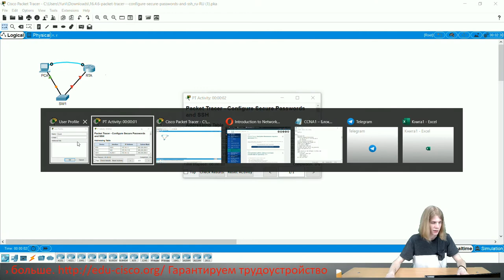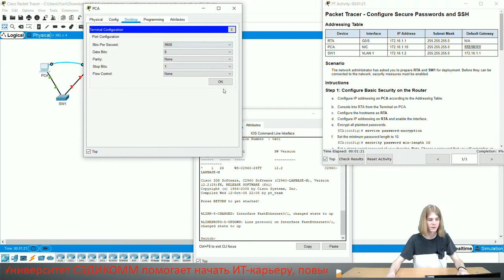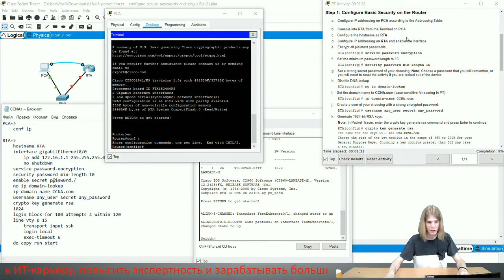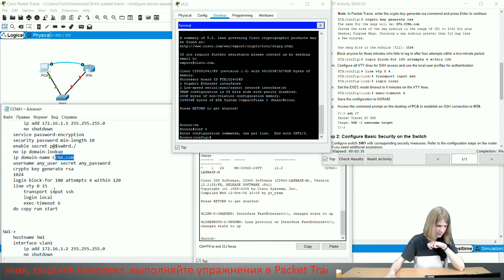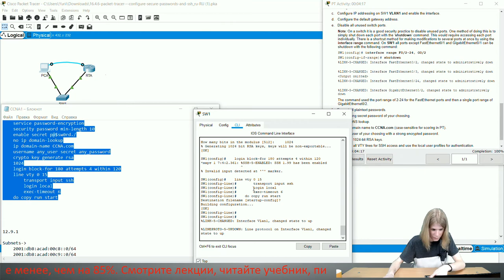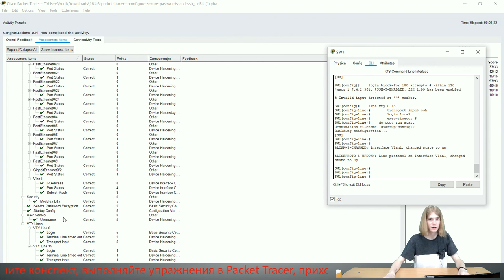Курс Молодого Бойца Cisco Часть 1 2021 CCNA ITN 16.4.6 Packet Tracer Config Secure Passwords and SSH